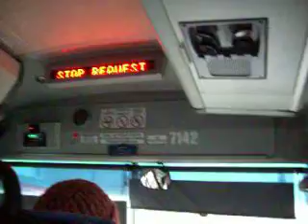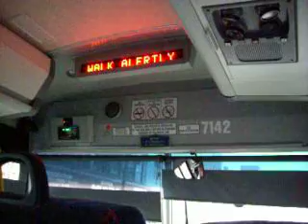New Jersey Transit MCI D4500CL #7142 (Inside)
Brand New!!! NJT 2007 MCI D4500CL #7142 on the 190 to Paterson, Just so you know, I like all the NJT MCI D4000s and D4500s, but the new 7100s are da best of all!!!